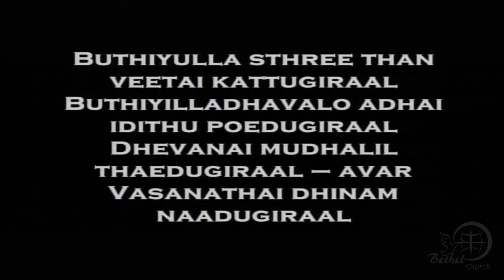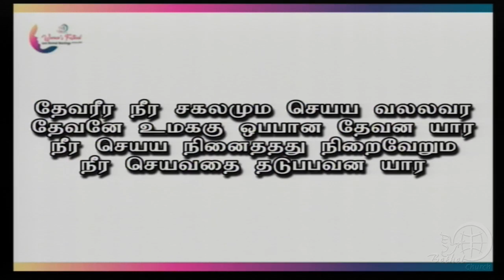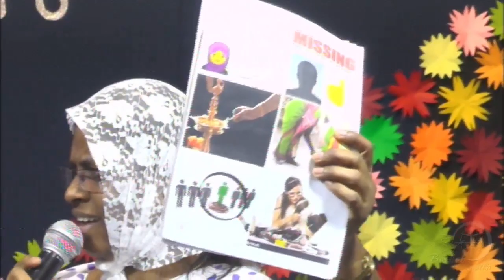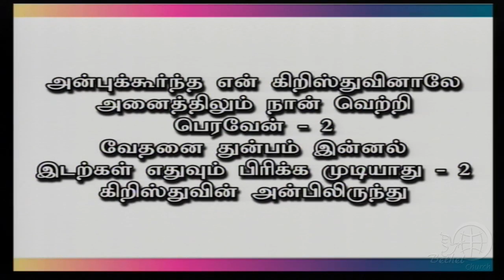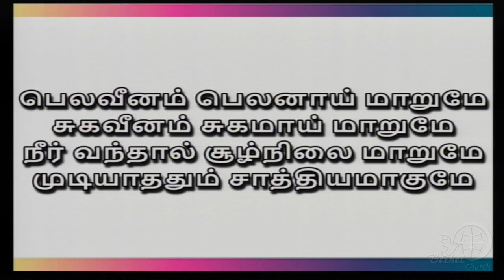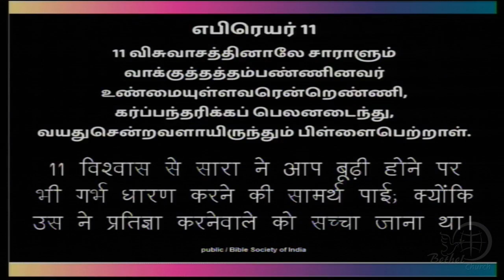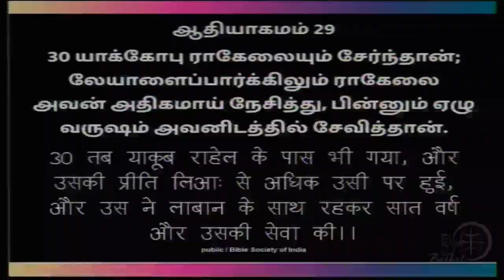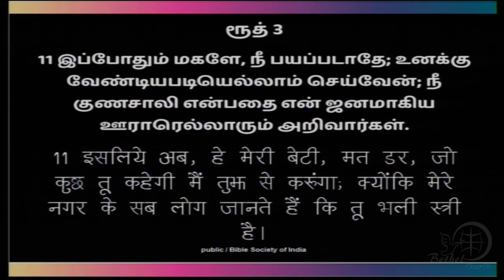19th January 2019 | Women's Festival 2019 | Message by: Sis. Padma Mudaliar